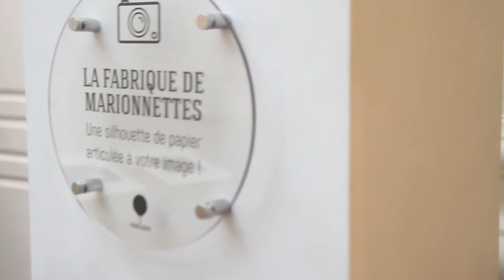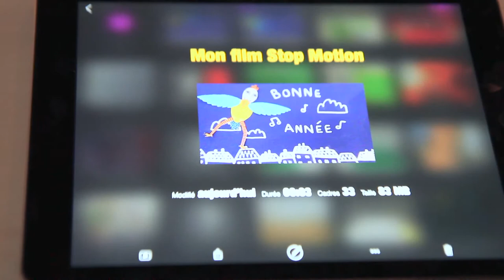Il n'est jamais trop tard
La Fabulerie propose une petite fabrique de tutoriels destinée à aider chacun à réaliser des créations numériques originales, avec des équipements numériques et matériaux accessibles.

Petits et grands, si vous avez envie de participer aux ateliers, nous vous donnons rendez-vous tous les mardis soirs, de 17h à 19h (inscription sur l’agenda de la Fabulerie, 8 personnes maximum, Vous pourrez découvrir un bricolage numérique et réaliser votre propre carte de vœux animée !